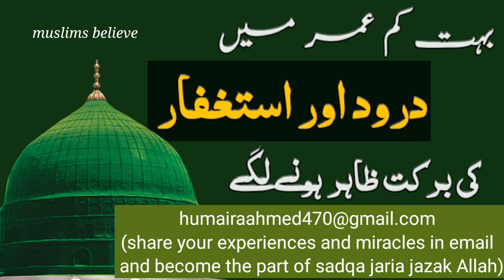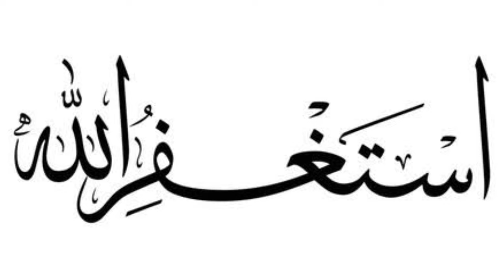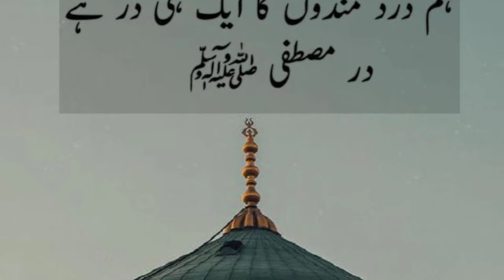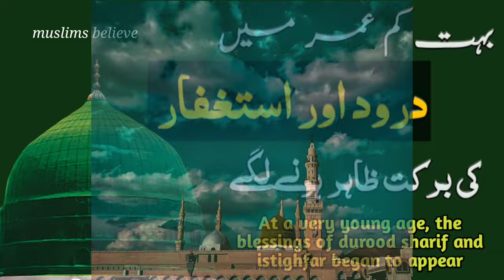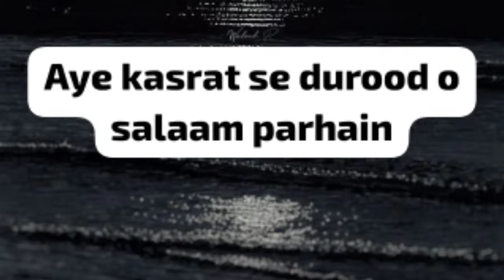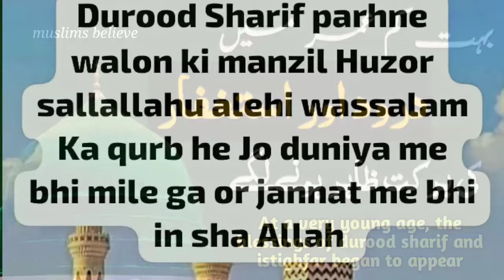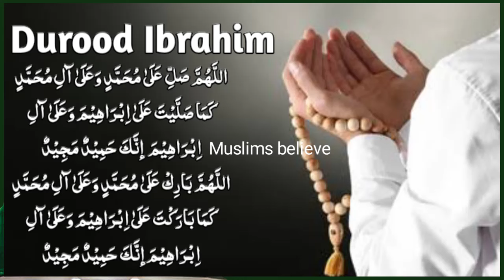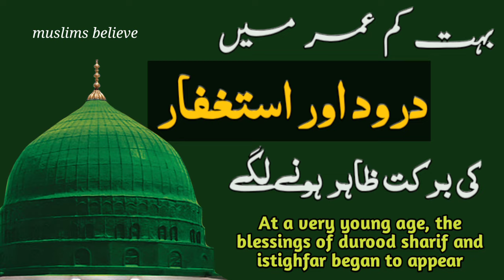started to get benefits of reciting durood and istighfar alhumdulillah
ek bhai ne durood aur istighfar kasrat se parhna Shuru Kiya jis se unhe bahut benefits mile. gunahon se nijaat Mili Islamic videos Sun sun kar darood or astaghfar ka shauk paida. hua ruhani khwab Aaye durud Sharif ki barkatein Mili. Astaghfirullah ki Barkat se gunahon se nijaat mili. namaz mein Dil Laga. Astaghfar or durood ki barakat faiz fazal qadam pr mil rahi hain. Izat me izafa hua. alhamdulillah